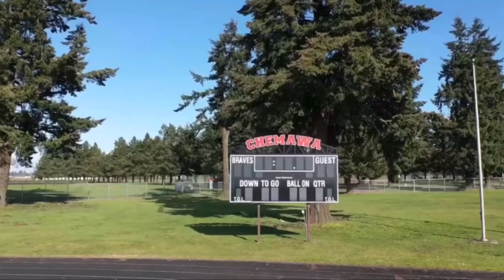Unoverse Wide Worlds of Sports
Channel Video